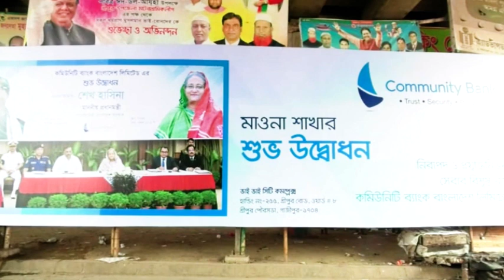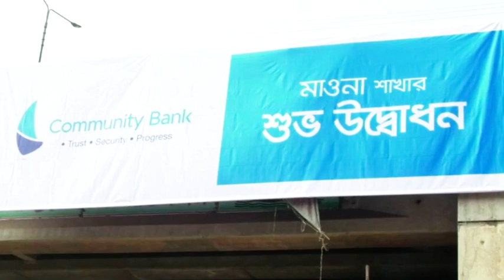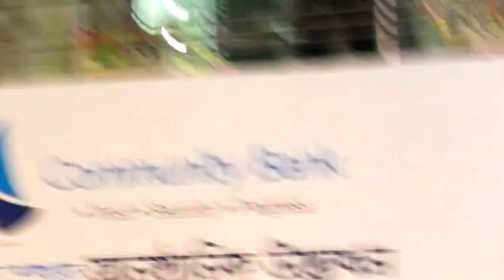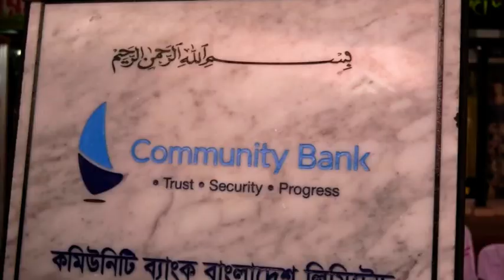Inaugural Ceremony of Mawna Branch, Community Bank Bangladesh Limited